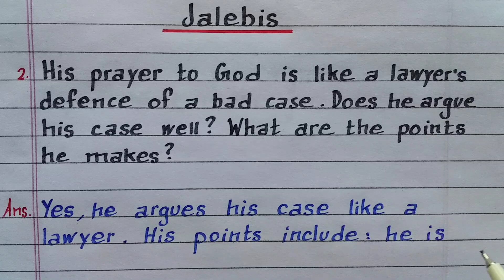His prayer to God is like a lawyer's defence of a bad case | Jalebis | Class 8 English supplementary